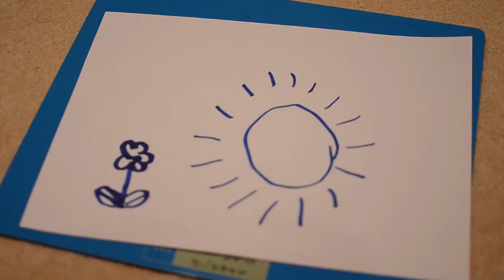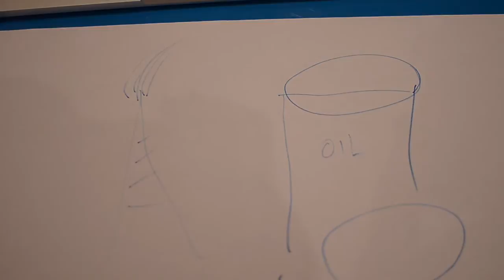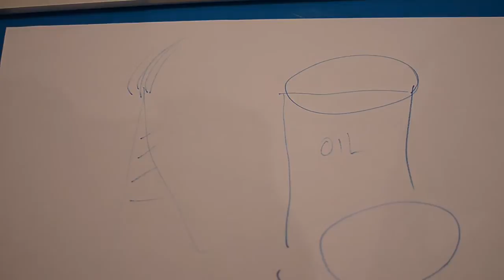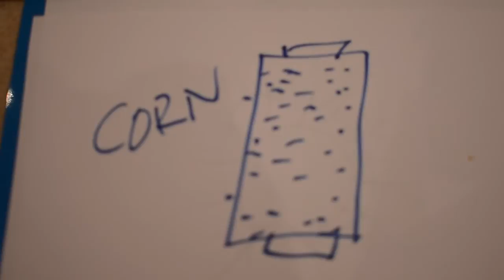Renewable and Fossil Fuel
A short video explaining what is renewable and non-renewable energy/fuel and what are the advantages and disadvantages of them?